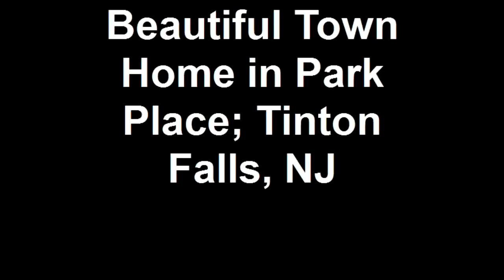Beautiful Town Home in Park Place; Tinton Falls, NJ